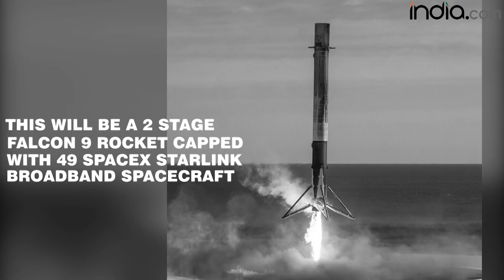Space X Launch 4 Dozen of Satellites to Space Through Falcon 9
Space X To Launch 4 Dozen of Satellites to Space Through Falcon 9.  Space X to launch more than four dozen satellites on Feb 21. Space X will launch Starlink fleet and land rocket on Monday. This will be a 2 stage Falcon 9 rocket capped with 49 SpaceX Starlink broadband spacecraft.
This rocket will lift off from Florida’s Cape Canaveral Space Force station at 9:44 am (EST). Viewers can watch it live on space.com or courtesy of SpaceX. Falcon 9 will come back on earth after 9 minutes of the launch.
The vertical touchdown will happen in Atlantic Ocean at SpaceX's droneship a shortfall of Gravitas. SpaceX's droneship is few 100 miles away from Florida’s coast. Earlier the launch was planned on Sunday but due to bad weather it was rescheduled to Monday. This will be 11th launch for Falcon 9
Last Falcon 9 was launched in December 2021. Space X launched 3 big starlink sets 2 in January and 1 in February. Last mission ran into severe difficulty due to geomagnetic storm. 40-49 spacecraft came on earth crashing back. Till now 2,100 Starlink satellites have been launched by Space X to Orbit. Space X is yet to launch 12,000 starlink craft. More than 30,000 permissions to launch have been applied by space X.